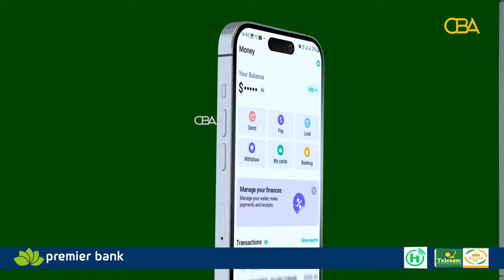Xarunta Xuquuqul Insaanka Somaliland oo ka dayrisay dadka cilaajyada la iskaga xidho